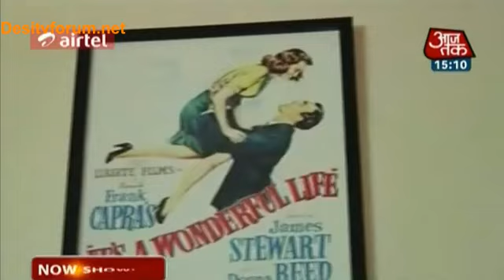Ganga Ka Ashiyaana - Balika Vadhu